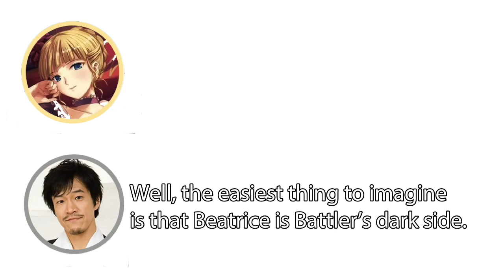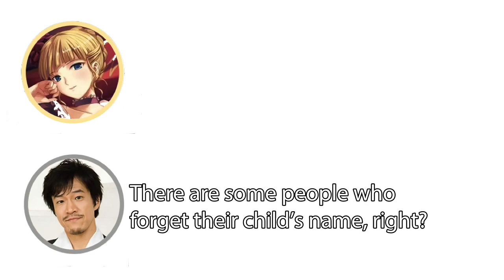Koyama Rikiya and Oohara Sayaka discuss Umineko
It's time for a reupload streak!!!